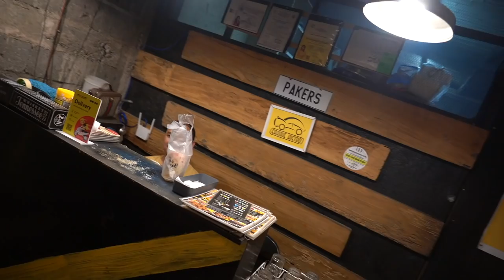FILIPINO GAVE ME HIS BED - Maguindanao Motor Travel (Pink Mosque Philippines)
A FILIPINO IN COTABATO GAVE ME HIS BED.

I was certainly overwhelmed with Filipino hospitality not just in Cotabato, but at the Pink Mosque in Maguindanao!  Driving my scooter along the main road from Sultan Kudarat towards Cotabato, I didn't originally plan to pulll over at the Pink Mosque in Datu Said Ampatuan... But am I ever happy I did.  I had some amazing moments with local Muslims in this part of Mindanao.  One thing I love about Motor travel is how open to the environment you are... and in this case... how open to interacting it allowed me to be!

Maguindanao Motor Travel continues...

A beautiful Pink Mosque, a great cafe in Cotabato called Garahe, and then a Filipino friend giving up his own bed for me!

Power On!